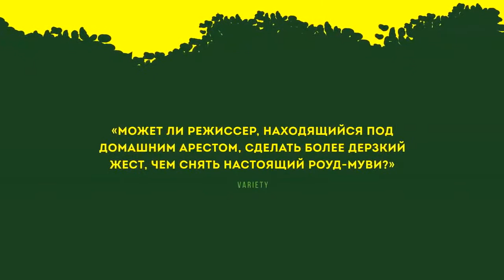Такси | Русский Трейлер (2015)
• Премьера (РФ) - 17 сентября 2015, «Артхаус»

Сюжет фильма "Такси": Желтое такси колесит по ярким и красочным улицам Тегерана. В такси садятся разнообразные пассажиры, каждый из которых искренне выражает свои взгляды во время беседы с водителем. А водителем является не кто иной, как сам режиссер фильма Джафар Панахи.

• Оригинальное название - Taxi (2015)
• Страна - Иран
• Жанр - драма
• Режиссер - Джафар Панахи
• В ролях - Джафар Панахи...